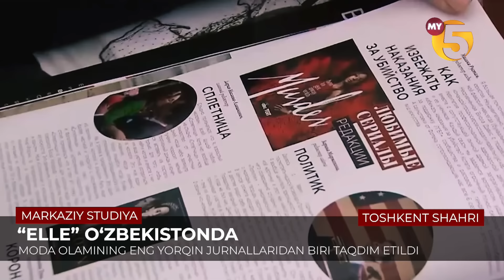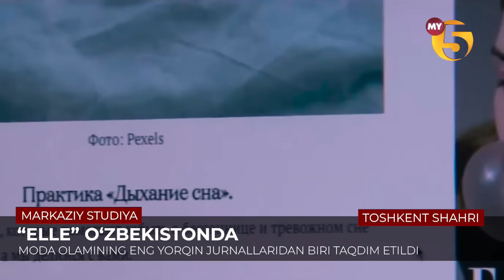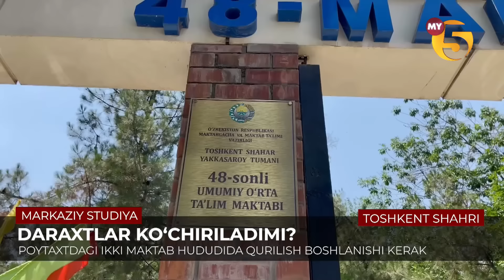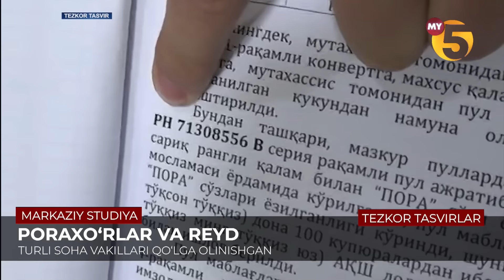"Markaziy studiya" ko'rsatuvi 11.06.2024